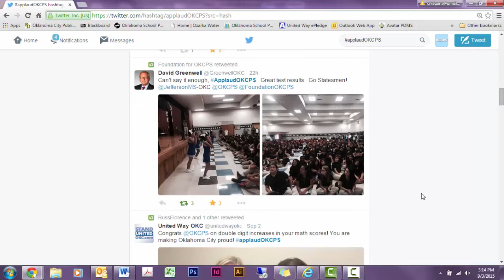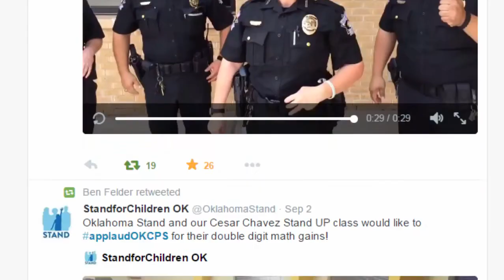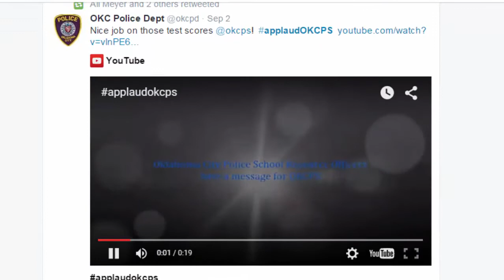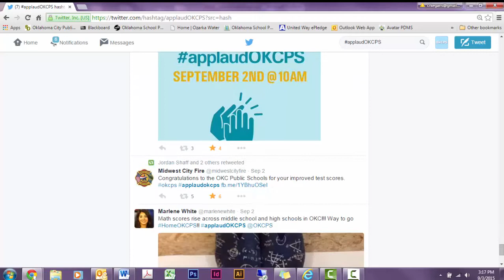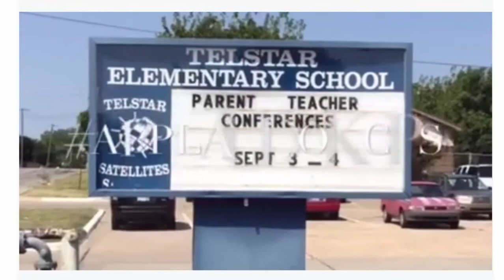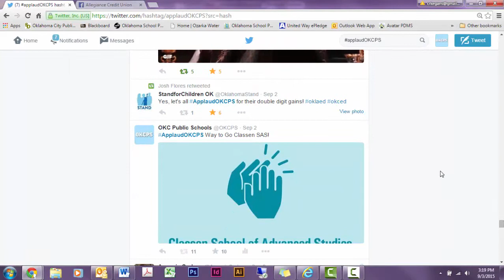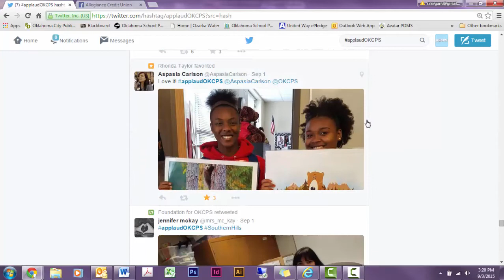ApplaudOKCPS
Here is a look at the social media hits from ApplaudOKCPS on Wednesday. Thank you to our staff, students and community who took time to ApplaudOKCPS to celebrate the double digit Math CRT scores at Middle and High Schools.